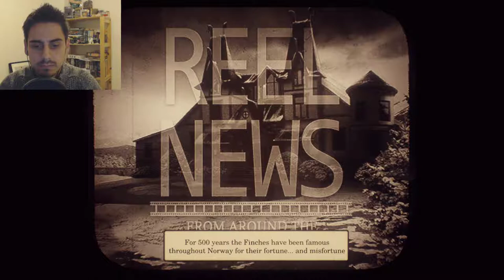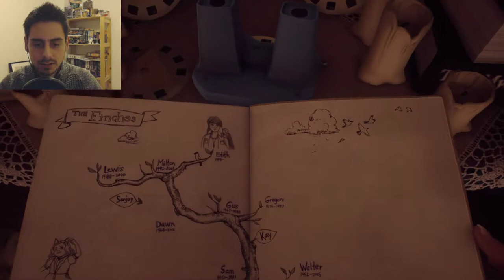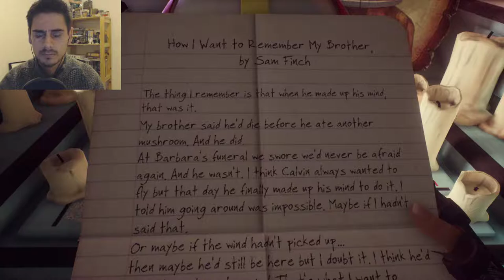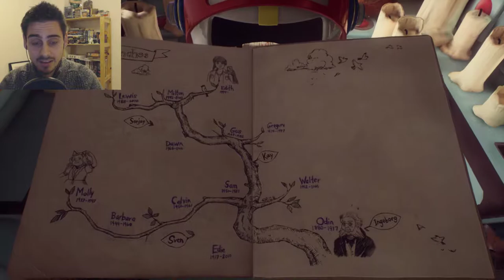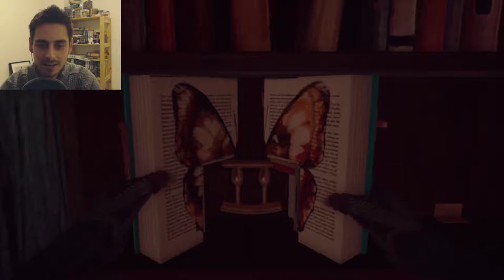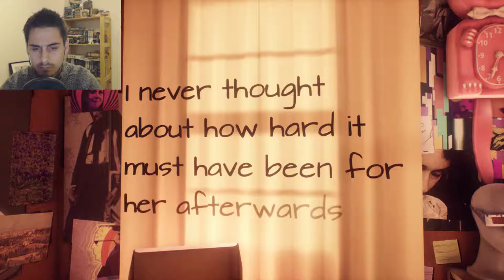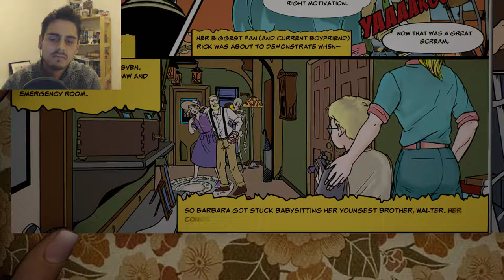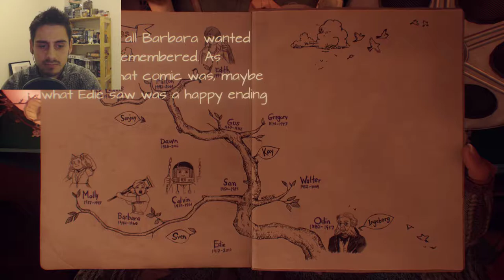What Remains Of Edith Finch (Let's Play) - #2 Halloween?!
In this episode, we find out more about the Finch family members. Also a bit of warning, this episode has a pretty sad moment in it!